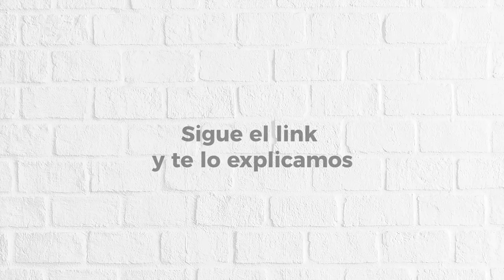Caso de éxito de Playasol Ibiza Hotels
Descubre este caso de éxito de Playasol Ibiza Hotels, que utilizó la plataforma Easypromos para ayudarle en la campaña de branding online a través del concurso en Instagram PlayasolNow. Más de 1.000 participantes, una repercusión online de la marca muy amplia y la obtención de contenido generado por el usuario de mucho valor. ¡Descubre el resto del caso en el blog de Easypromos!